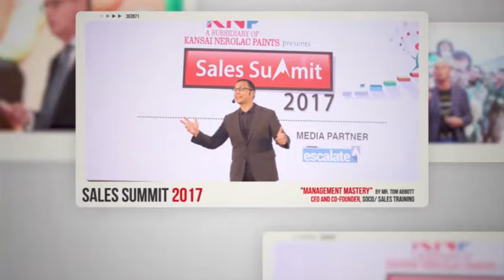Sales Summit 2023 || Motivational || Human Resource || Sales & Marketing || Promotion